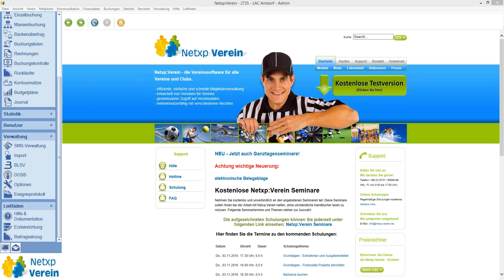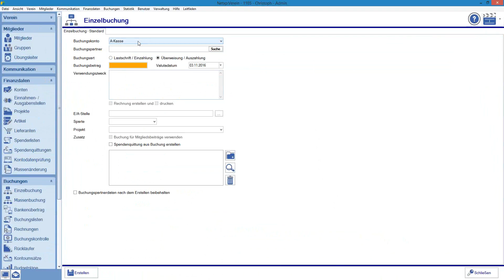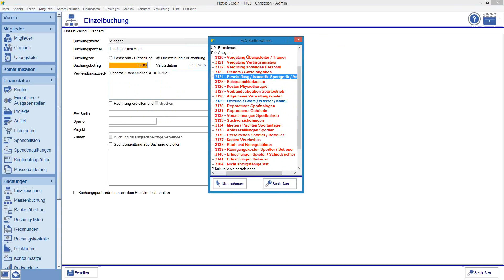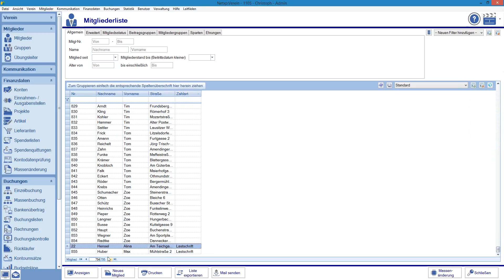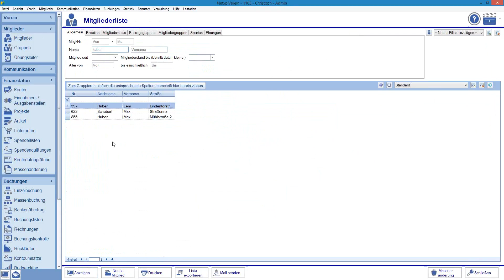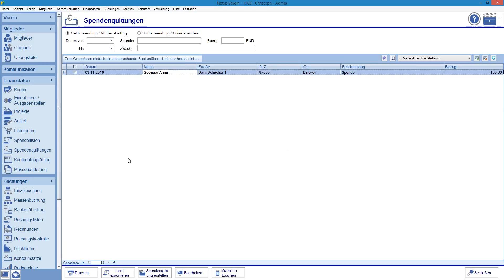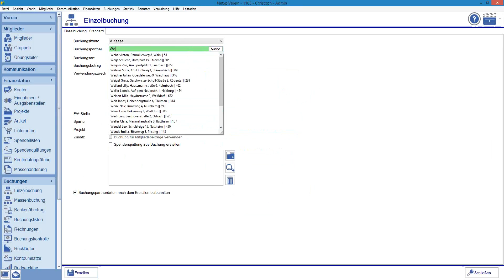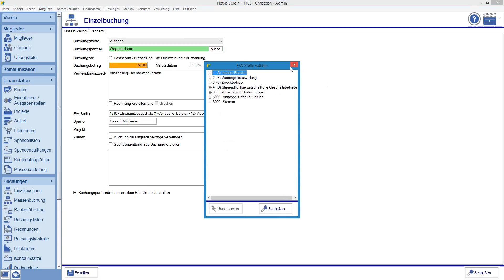Netxp:Verein Grundlagen - Barkasse buchen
In diesem Webinar der Vereinsverwaltung Netxp:Verein erhalten Sie Grundlagen zum Buchen der Barkasse